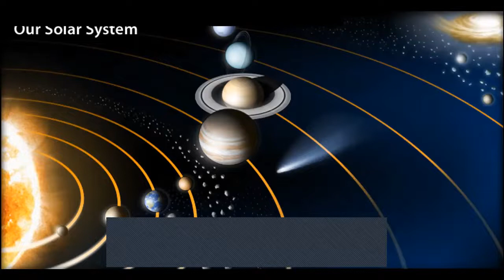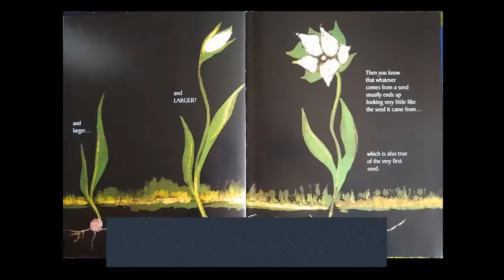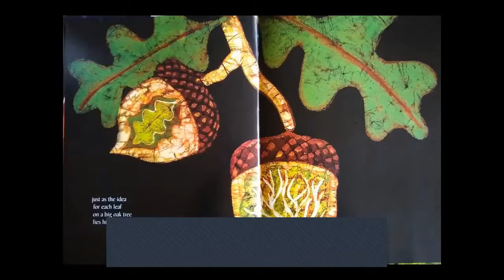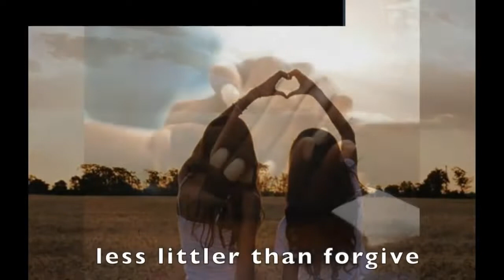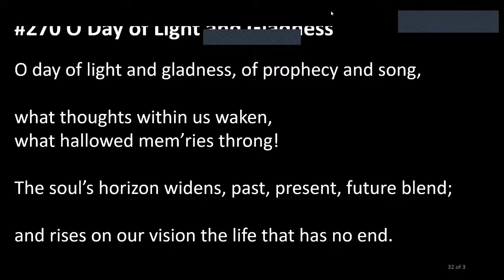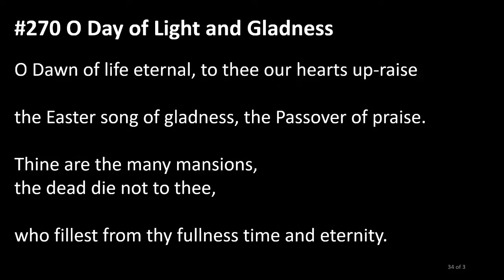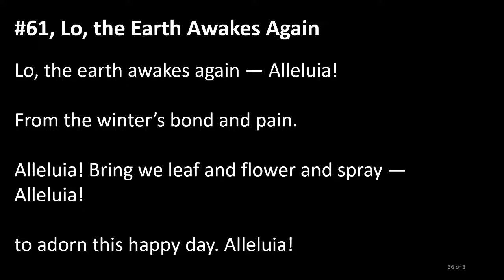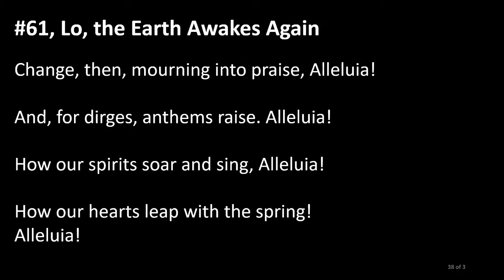"Alive Again Today" UUF service 2022-04-17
Pastor Isabel shares the reflection.  We celebrate Easter and Earth Day by immersing in the poetry of e e cummings and the theology of Henry Nelson Wieman.  Our convener is Larry Weaver.